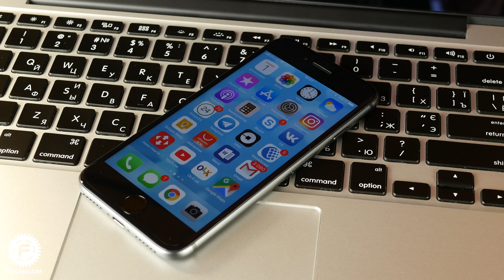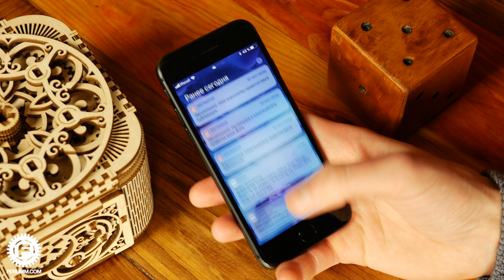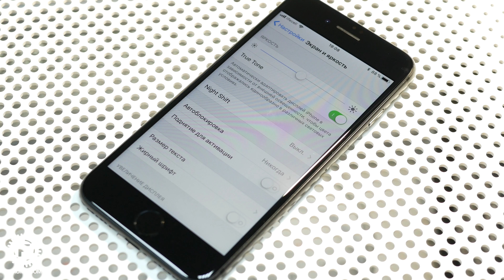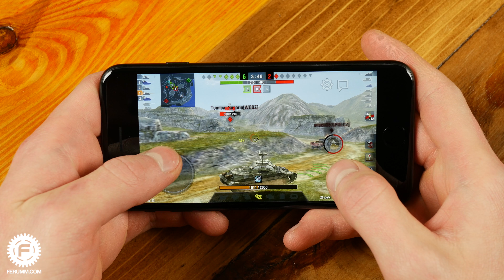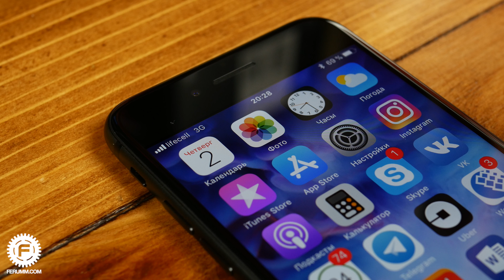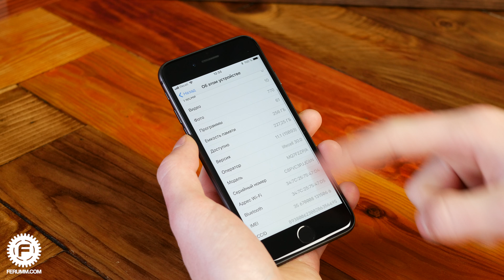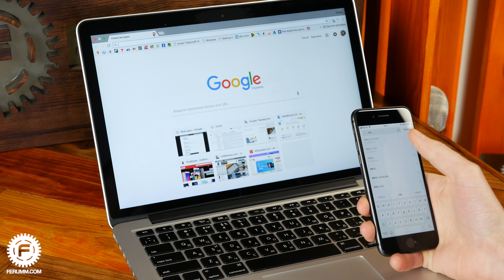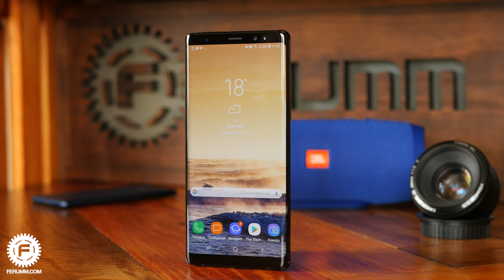Apple iPhone 8 - обзор после месяца эксплуатации. Любовь, ненависть и разочарование в одном флаконе.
iPhone 8 даже после близкого знакомства нельзя оценить однозначно. С одной стороны это "почти iPhone X" с таким же чипсетом, основной камерой и многим другим. Но с другой - уж больно много в нем осталось от iPhone 7, поэтому назвать его принципиально новым продуктом сложно. Давайте попытаемся разобраться, стоит ли хватать восьмерку или, быть может, это полный шлак и есть смысл переплатить за  iPhone X...

★ Помощь проекту (WebMoney):
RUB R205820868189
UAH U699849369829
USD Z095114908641